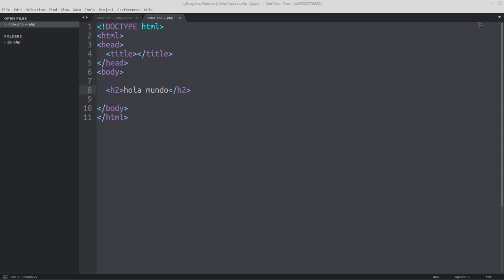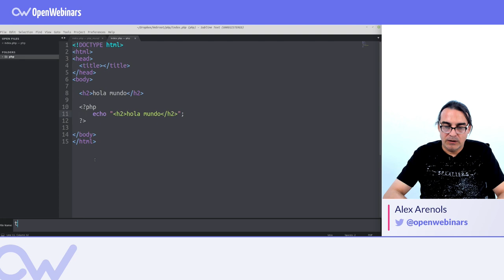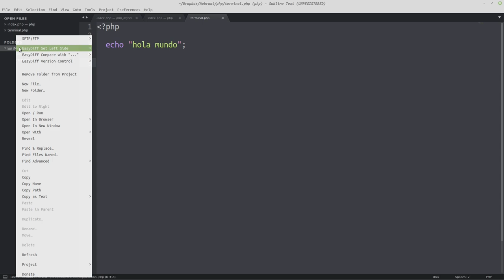12 CARACTERÍSTICAS Y VENTAJAS DE PHP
ÍNDICE:
1 # 0:12 Qué es PHP
2 # 0:54 Qué soluciona
3 # 1:21 Cómo trabaja PHP
4 # 2:41 PHP desde un script